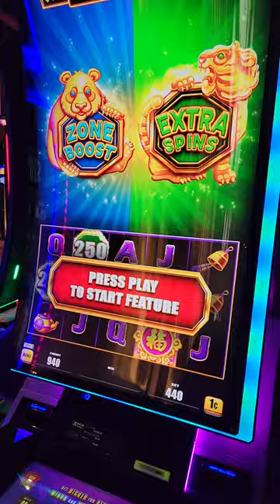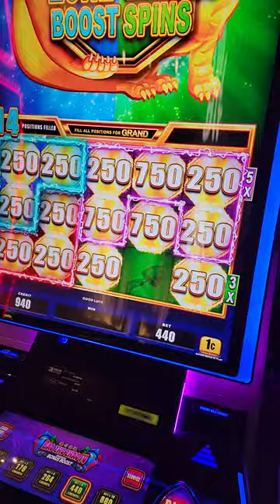Bonus game on Bao Zhu Zhao Fu at the Aria Las Vegas